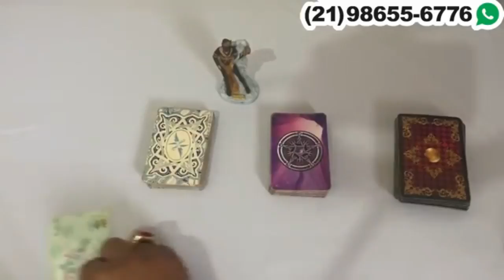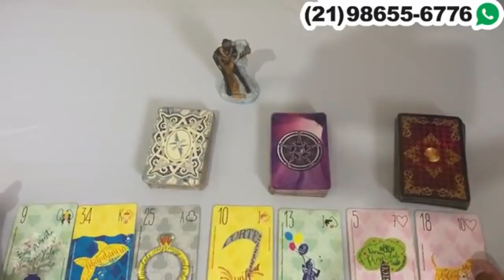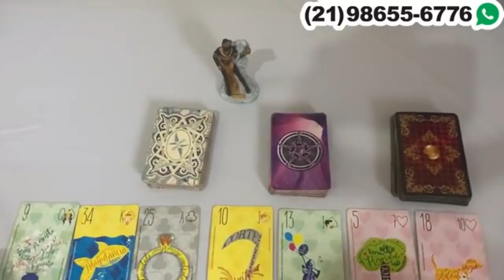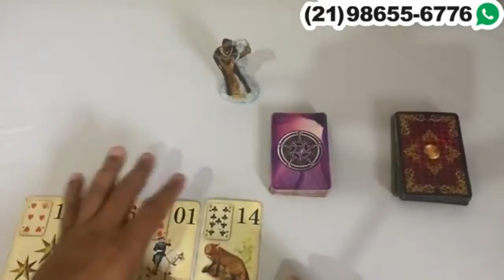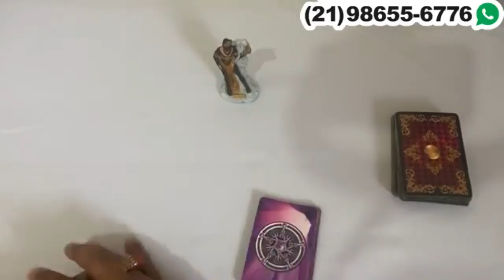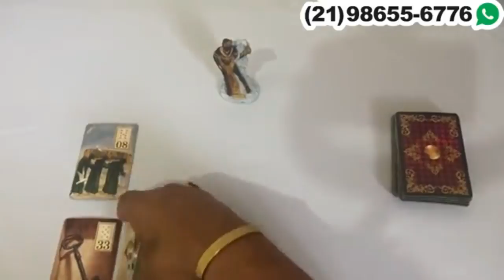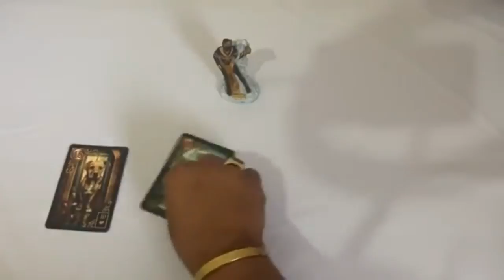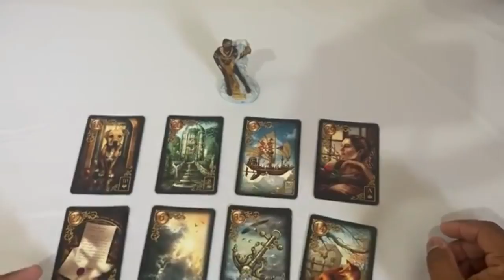ELE HOJE EM RELAÇÃO A VOCÊ! !!💘 [ Tarot Responde ] Tarô [Tarô ] Tarot